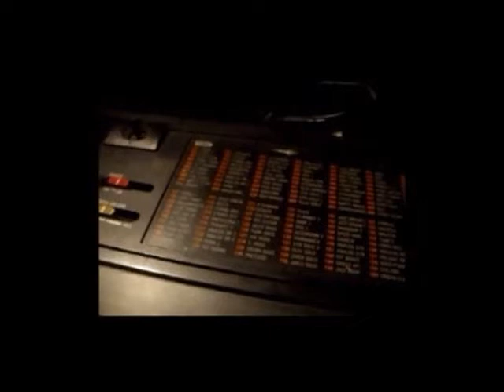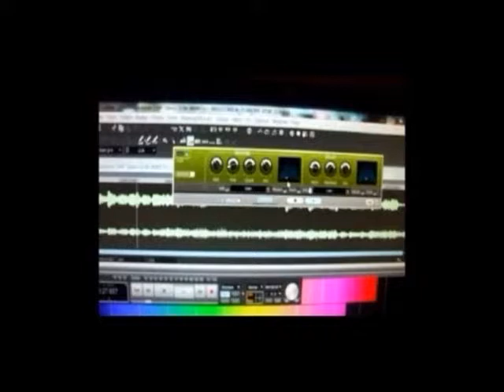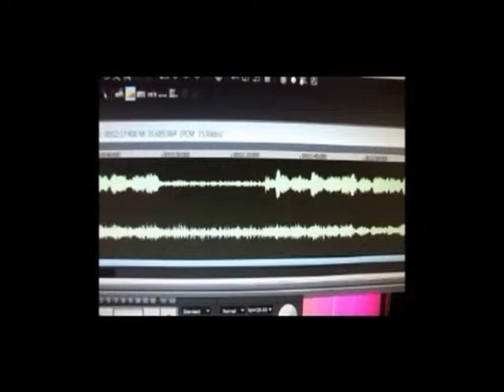24102013 Kawai PH50 - Con Moerenhout